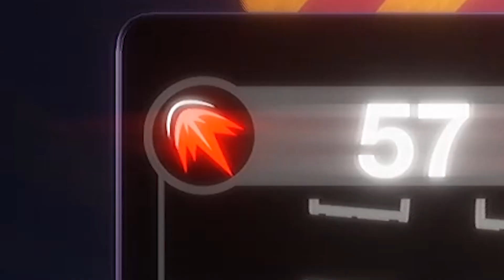THESE CLOWNS ARE CHASING ME IN A FREAKIN' CAR!!!! - Dark Deception (Chapter 3 - part 2)